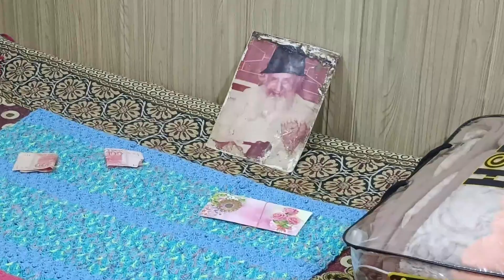Perminder Kaur Visit Qila Sahib Pakistan | Harnam Singh Ji Maharaj Kile Wale